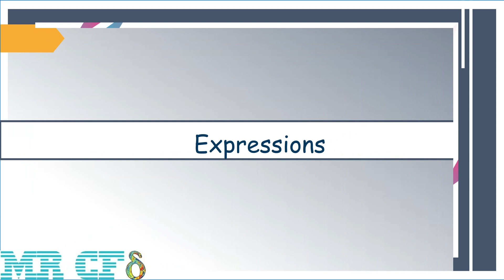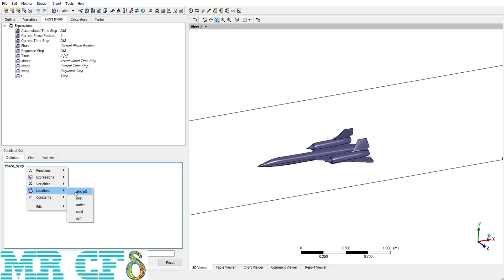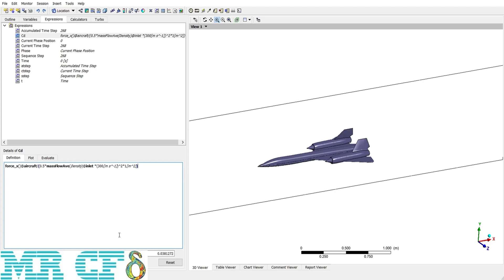CFD POST Course, Session 9: Expressions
ANSYS CFD Post session 9 aims to talk about the expressions. This course is prepared in 11 free episodes and will be released on Mondays, Wednesdays, and Fridays on the MR CFD YouTube channel. We hope that find this session useful for you. Introduce us to your friends and share this post so that more people can benefit from this free training.